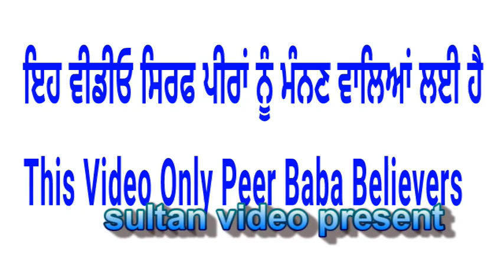ਜਦੋ ਵੀ ਤੁਸੀ ਪ੍ਰੇਸ਼ਾਨ ਹੋਵੋ ਇਹ ਕਥਾ ਸੁਣ ਲਿਓ ਬੌਹਤ ਸਕੂਨ ਮਿਲੇਗਾ - ਇਕ ਉਂਠ ਵਾਲੇ ਦੀ ਸੱਚੀ ਕਥਾ - Jai Peera Di.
Ik Unth Wale Di Story
Motivational Story,
Inspirational Story
Moral Story